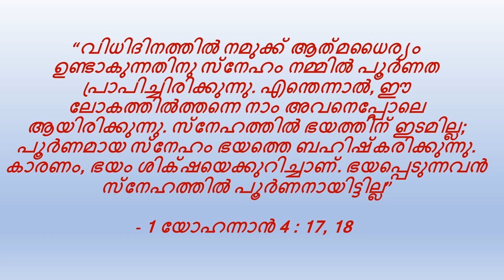വിശുദ്ധ മൊഴികൾ - Vishudha Mozhikal @ July 10